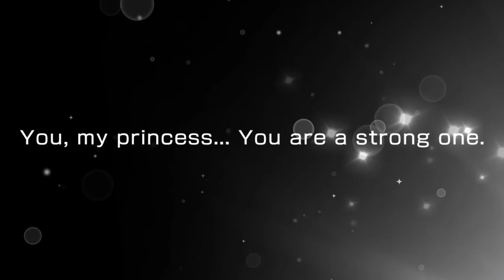SCOUTING FOR SWIMSUIT LISA! | Bang Dream! Girls Band Party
Crap, Swimsuit Lisa is out, she's really cute & she's a limited gacha. And I only have 2500 stars. :-(